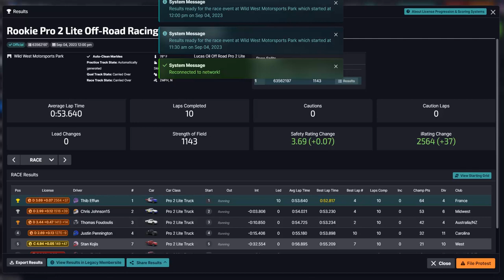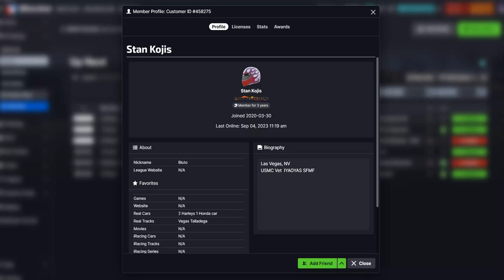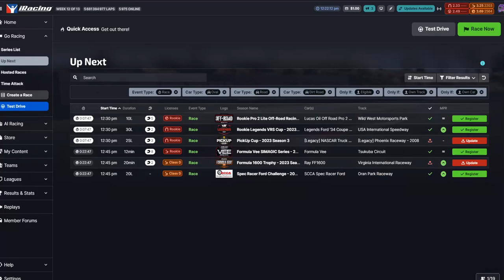iRacing - Off Road Truck @ Wild West Motorsport Park - une course PARFAITE | RACE 559